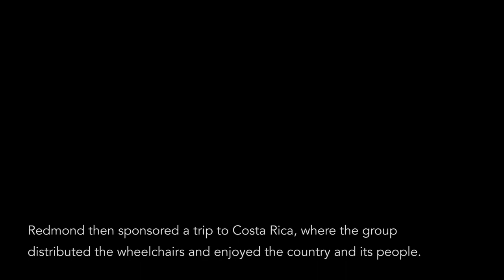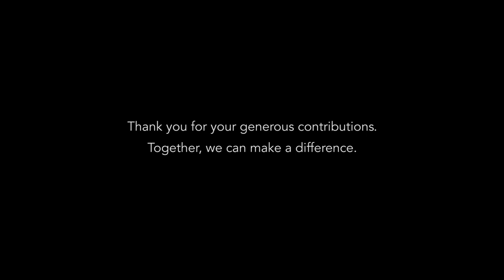Redmond's trip to distribute wheelchairs in Costa Rica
In 2012, a group of Redmond, Inc associates raised money to ship a container of wheelchairs to Costa Rica. The company then sponsored a trip for the group to travel to Costa Rica and distribute the wheelchairs, with the help of Wheelchair Foundation and local Rotary Club members, to those in need.

Special thanks to the generous donors whose contributions helped pay for the wheelchairs.